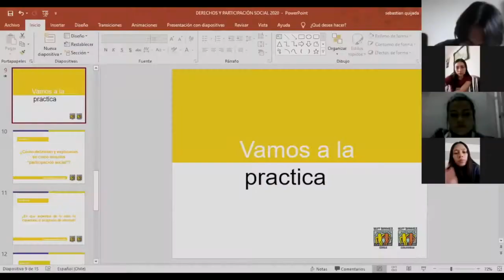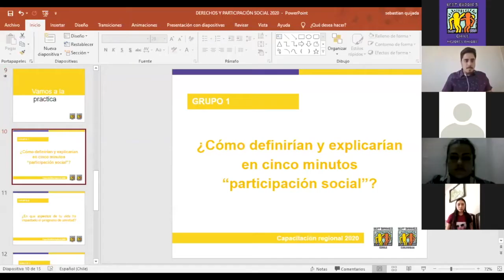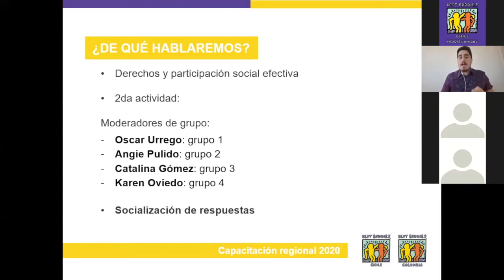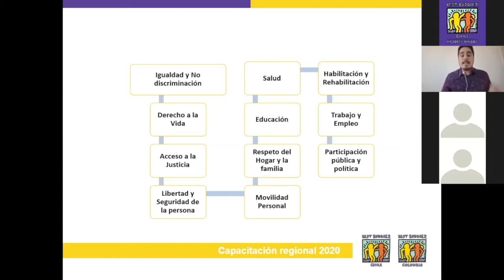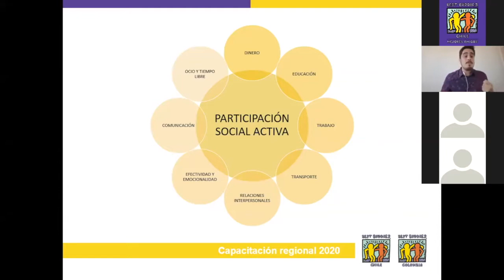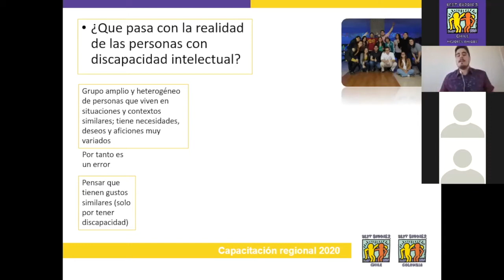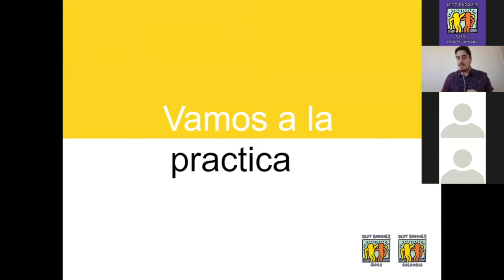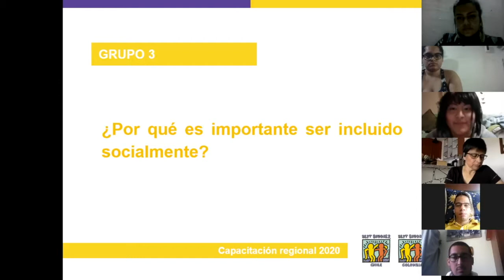Derechos y Participación Social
Mesas de trabajo entre voluntarios de diferentes países para conocer como la población con discapacidad intelectual participa de forma activa en los diferentes contextos sociales desde un enfoque de derechos.

Angie Pulido
Catalina Gómez
Karen Oviedo
Óscar Urrego - Best Buddies Colombia
Moderador: Sebastián Quijada - Best Buddies Chile